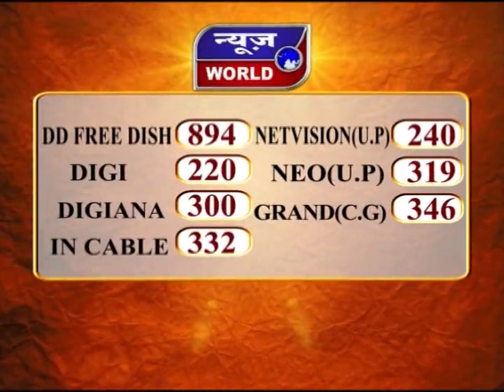News World - छग - कोरिया - वन परिक्षेत्र में पेड़ों की अवैध कटाई ज़ोरों पर !